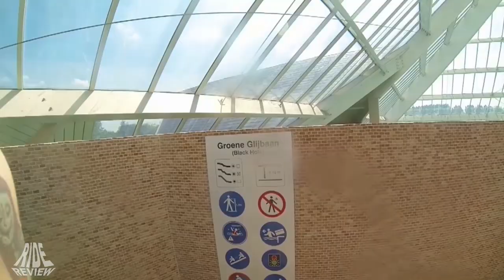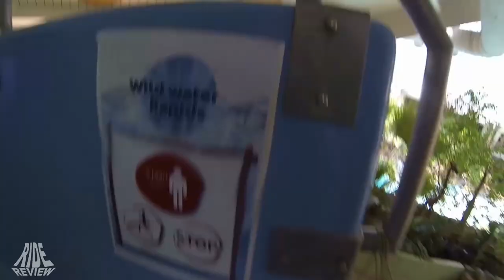All Slides - Sun Parks - Kempense Meren (Belgium)